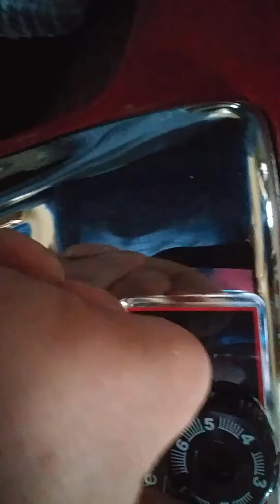A review of my sanitaire SC 899 commercial vacuum cleaner